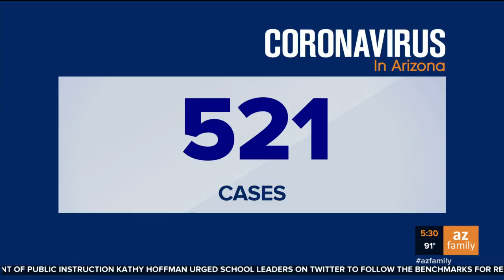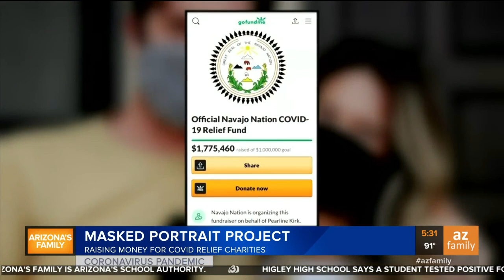ASU photography student launches Masked Portrait Project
An ASu student urges people to spread kindness, not germs with her photos of people wearing masks.